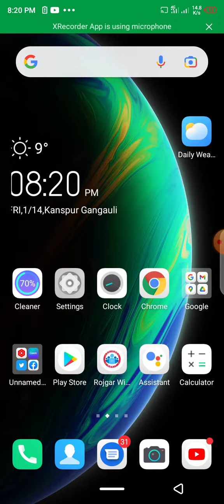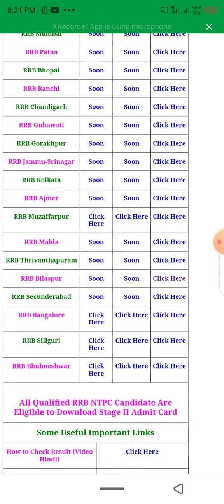RRB||NTPC||STAGE 1ST RESULT DECLARE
rrb ntpc 1st stage result declare